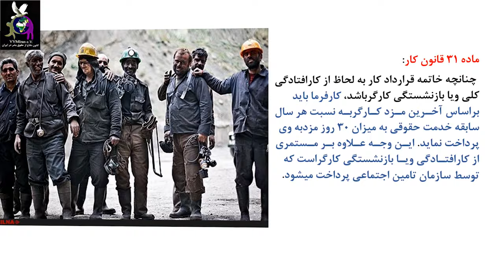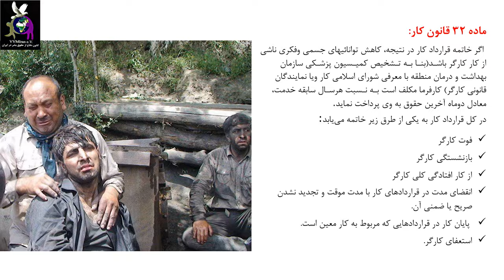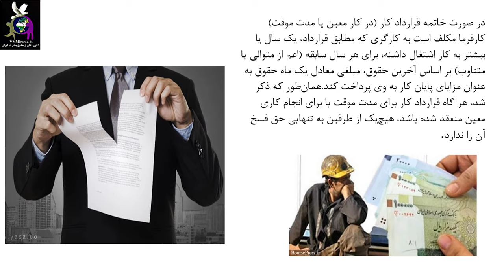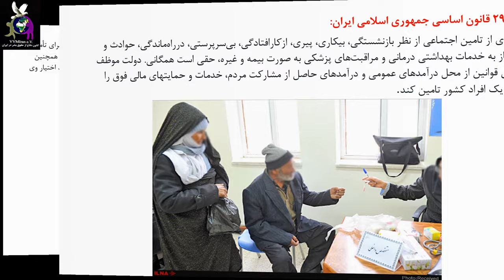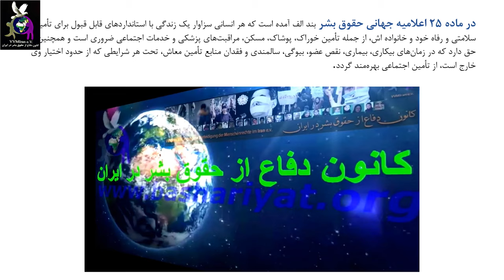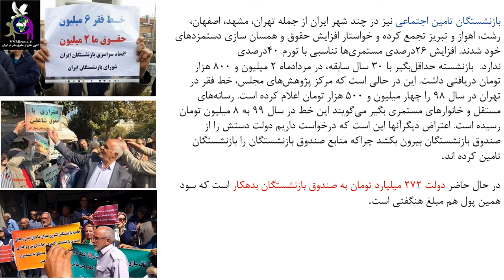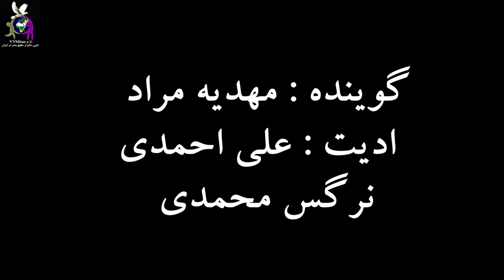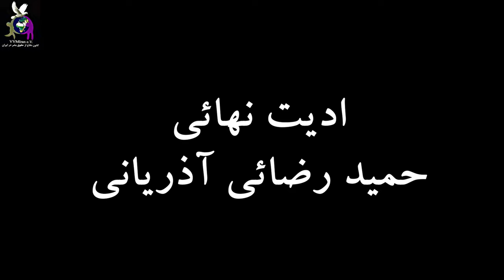قانون کار، ماده ۳۱ و ۳۲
کلیپ در مورد ماده 31 و32 قانون کار هست که موارد قراردادها و خاتمه قراردادها و حق و حقوق که کارگران باید آن را بدانند
گوینده : مهدیه مراد
ادیت : علی احمدی
ادیت : نرگس محمدی
ادیت نهائی : حمید رضائی آذریانی
# حقوق
# کارگران
# عدالت اجتماعی
# قانون کار
# حق بیمه